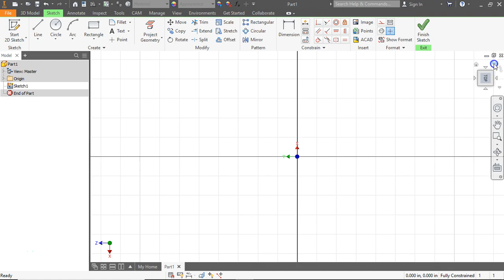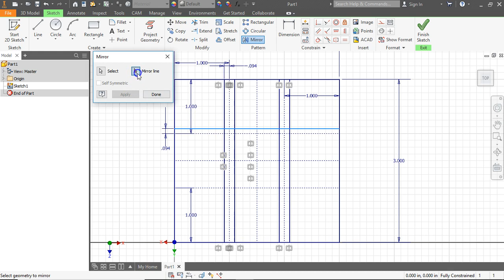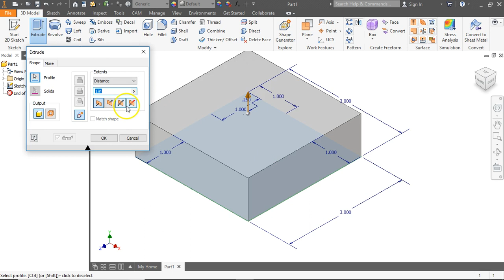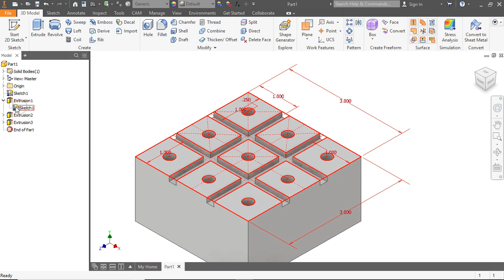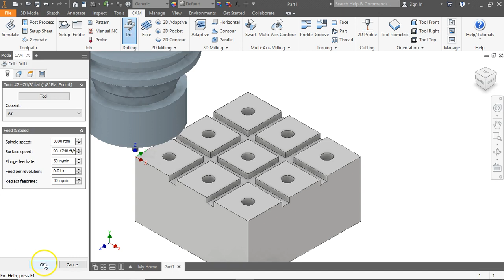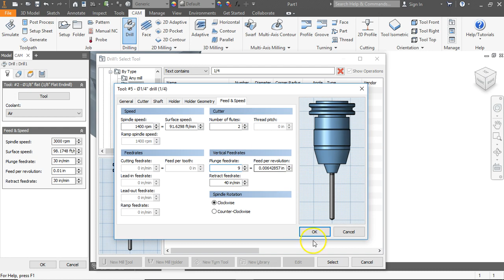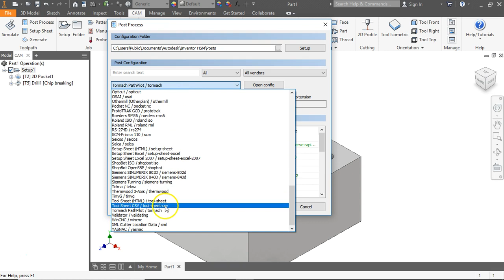CIM Activity 2.3.8A Tic-Tac-Toe Model and CAM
This video aids students in creating a tic-tac-toe model, followed by using CAM software to simulate milling operations to create the part.